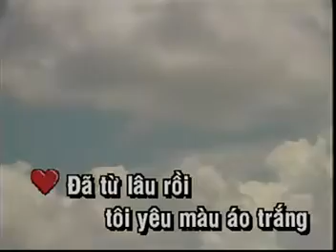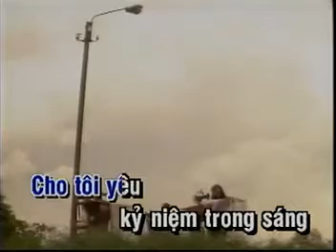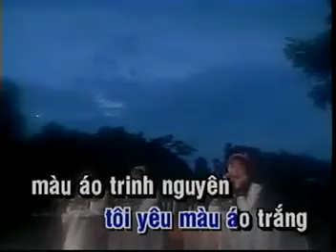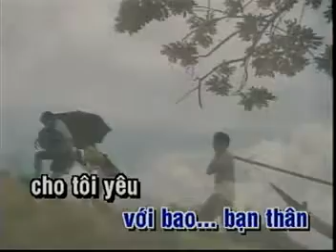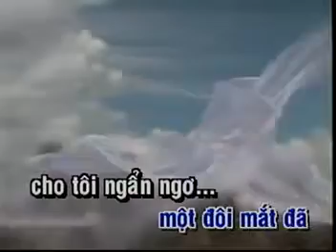Cho tôi yêu - Sáng tác: Hoàng Đạm & Hoàng Yến - Biểu diễn: Tam ca Áo Trắng